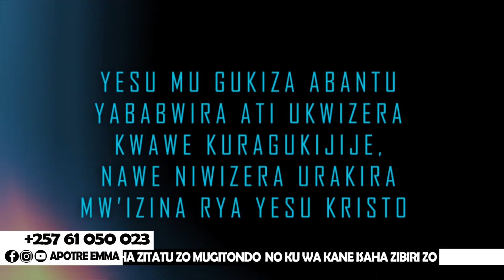Apotre Emmanuel ati:Abantu benshi bizera abapfumu ariko ntibizere ivy'Imana!ni kuber'iki?